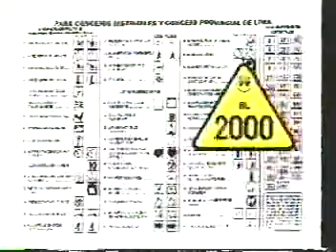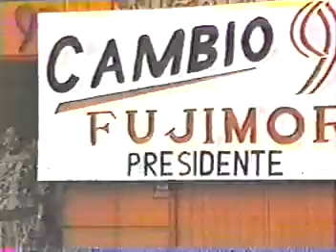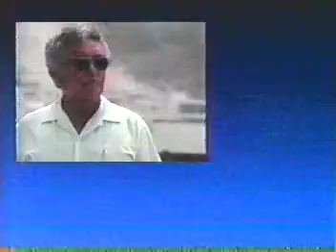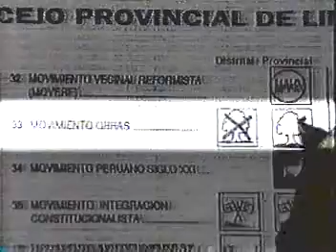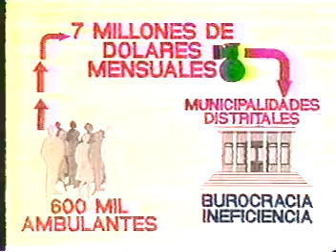Propaganda política 1993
propaganda politica 1993